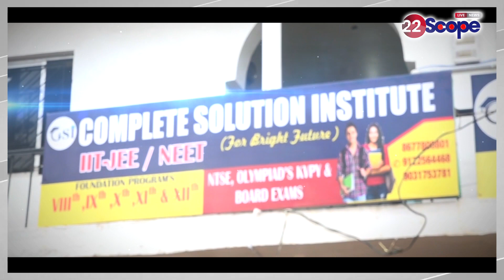अपने बयान को लेकर फिर सुर्खियों में Lalu Yadav,Lalu के बयान पर Rakesh Sinha ने दी प्रतिक्रिया,जानिए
Lalu Yadav again in headlines for his statement, Rakesh Sinha reacted to Lalu Yadav's statement
About this Video :-अपने बयान को लेकर फिर सुर्खियों में Lalu Yadav, lalu यादव के बयान पर Rakesh Sinha  ने दी प्रतिक्रिया
About Channel:
22Scope is a leading digital media platform of Jharkhand & Bihar. We are highly reliable and most trusted for political news, sports news, educational news, etc.

22Scope Live TV | 22 Scope | Hindi News | 22 Scope लाइव

CHANNEL AVAILABLE
JIO TV
VI
ROCK TV